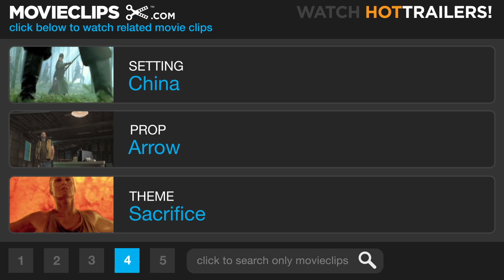Hero (11/11) Movie CLIP - A Hero's Death (2002) HD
CLIP DESCRIPTION:
The King (Daoming Chen) gives the order to execute Nameless (Jet Li), then gives him the funeral of a hero.

FILM DESCRIPTION:
Hero is two-time Academy Award nominee Zhang Yimou's directorial attempt at exploring the concept of a Chinese hero. During the peak of their Warring States period, China was divided into seven kingdoms all fighting for supremacy. Most determined to dominate China was the kingdom of Qin, whose king (Chen Daoming) was wholly obsessed with becoming the first emperor of China. Though he was an assassination target for many, none of his would-be killers inspired as much fear as the legendary assassins Broken Sword (Tony Leung), Flying Snow (Maggie Cheung), and Sky (Donnie Yen). In hopes of thwarting his death, the king has promised endless wealth and power to anyone who defeats his would-be murderers. No results come until ten years later, when a man called Nameless (Jet Li) brings the weapons of the three assassins to the Qin king's palace. Nameless claims to be an expert swordsman who had defeated Sky and destroyed the famed duo of Flying Snow and Broken Sword by using their love for one another against them. Once Nameless comes face to face with the king, however, it looks as if the situation is more complicated than he had thought. Also featured in Hero is actress Zhang Ziyi (The Road Home, Crouching Tiger, Hiden Dragon) as Broken Sword's devoted servant, Moon.

CREDITS:
TM & © Miramax Films (2002)
Cast: Jet Li
Director: Yimou Zhang
Producers: Shoufang Dou, William Kong, Philip Lee, Weiping Zhang, Yimou Zhang, Zhenyan Zhang
Screenwriters: Feng Li, Bin Wang, Yimou Zhang